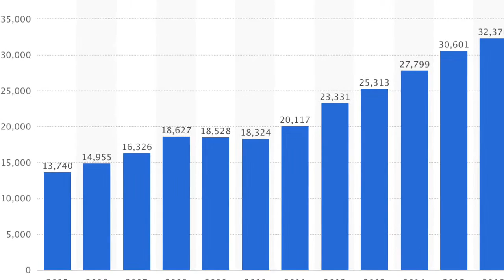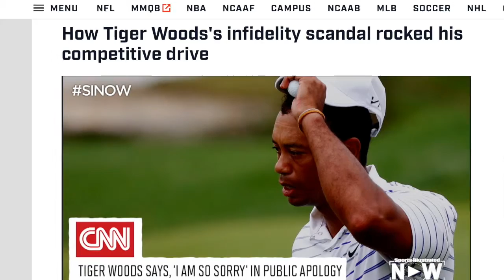UMC VLOG 33493163 -Marketing of nike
Assessment 1 for Understanding customers and marketing